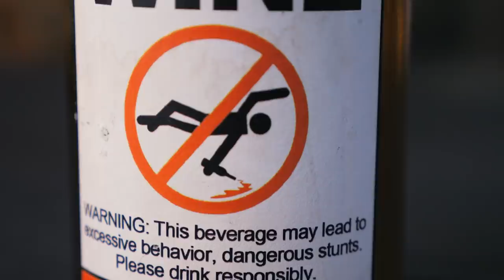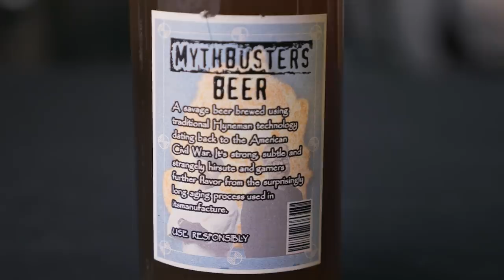On Jamie Drinking for Science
This highlight on bottles up for bid in the MythBusters auction turns into a story about Jamie getting drunk in the gutter during the blind driving myth, and ... well, we're just going to turn it over now to Adam, since he's the master storyteller.